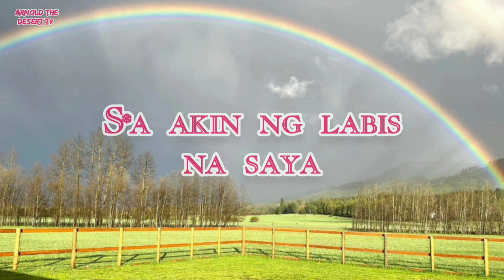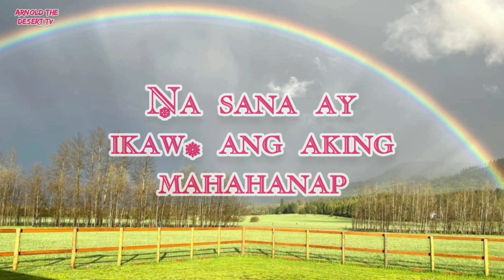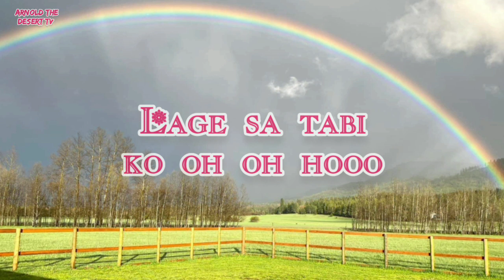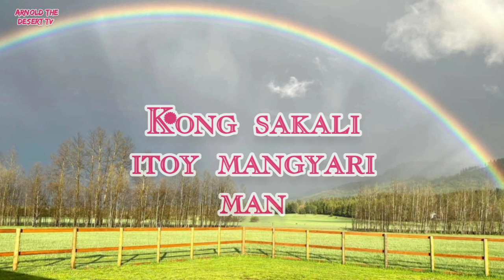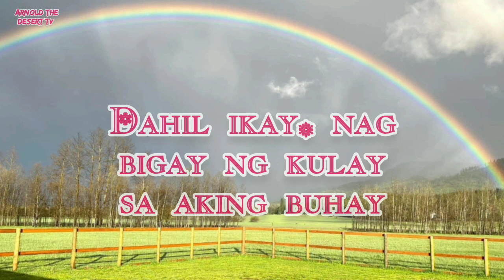Ikay aking pangarap - (Official lyrics video)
IKAY AKING PANGARAP Original composition, lyrics and arranged by @arnoldthedeserttv3116 with coordination and song Writen by Miss @Ana's life Adventures this song is for all you guys not entended for one person only if you are song lover you feel this song this is not perfect we only trying our very best to make you fun and thank you for the support i hooe you support this very Simple filipino song..